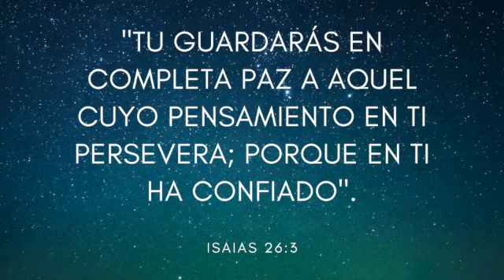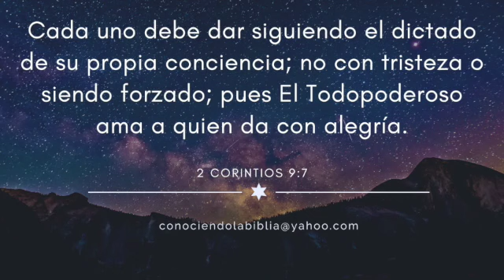DISCURSO PROFÉTICO DE JESÚS 5 SD 480p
Iglesia Paz Divina
Ciudad Madero, Tamps.

Pastor : Javier Valdés

"Cada uno debe dar siguiendo el dictado de su propia consciencia; no con tristeza o siendo forzado; pues el Todopoderoso ama a quien da con alegría."             2 Corintios 9:7

  DOMINGO 11AM - PREDICACIÓN DOMINICAL
  LUNES 6PM  - PREDICACIÓN PROFETICA
  VIERNES 6PM  - DISCIPULADO SALMO 51
TRANSMISIÓN EN VIVO POR YOUTUBE